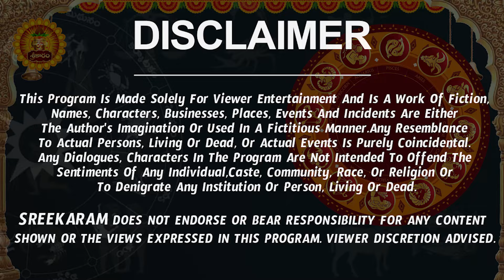Kanya Rashi Vaara Phalalu 2024 | Kanya Rasi Weekly Phalalu Telugu | 19 May - 25 May 2024 | Sreekaram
Kanya Rashi Vaara Phalalu 2024 | Kanya Rasi Weekly Phalalu Telugu |  Sreekaram

Watch Kanya Rashi Weekly Horoscope | Kanya Rasi May 2024 Telugu | Kanya Rasi May Month 2024.

Here is Kanya Rashi May 2024 Telugu | May 2024 Kanya Rashi Phalalu